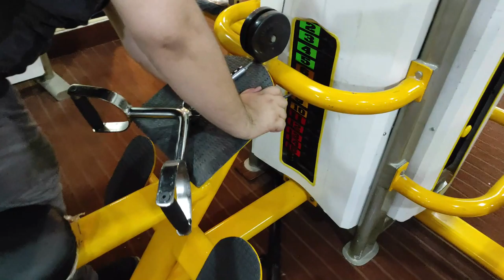weight loss krna hye ab bss 👍 || weight loss journey da 13 || Fat loss motivation || Transformation